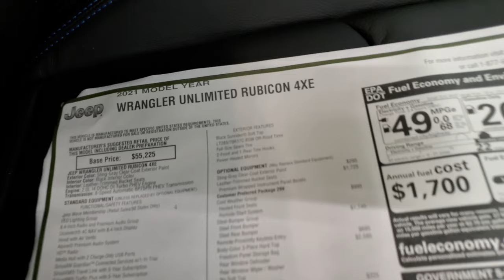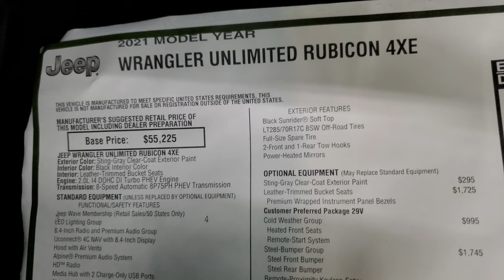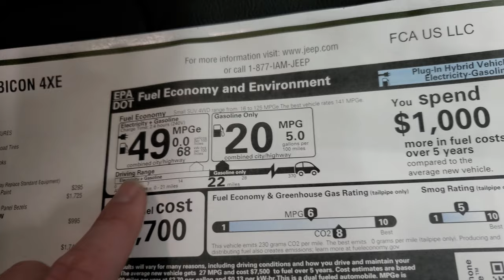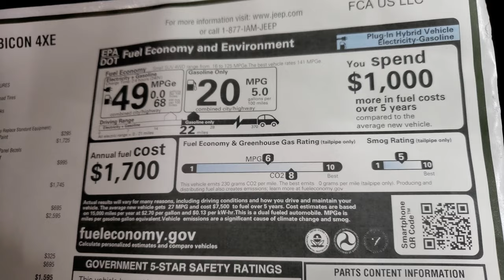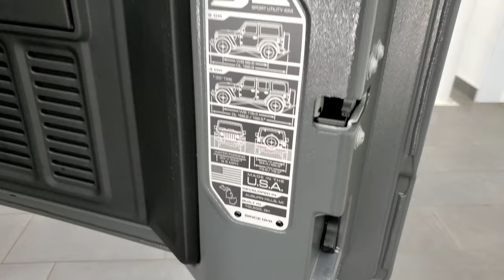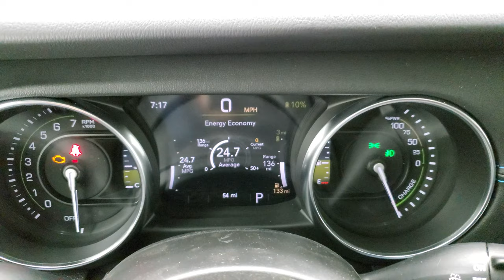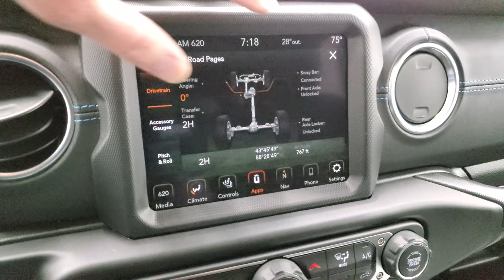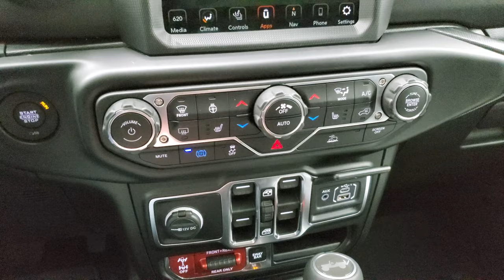2021 JEEP WRANGLER RUBICON 4XE 4 DOOR STING GRAY WALKAROUND OVERVIEW 21J219 FOUR DOOR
This 2021 JEEP WRANGLER RUBICON 4XE 4 DOOR UNLIMITED IN STING GRAY CLEARCOAT FOR SALE IN FOND DU LAC OSHKOSH WISCONSIN 54935 is the vehicle we did walk around review of today.

Thank you for checking out this video of this 2021 JEEP WRANGLER RUBICON 4XE 4 DOOR UNLIMITED IN STING GRAY CLEARCOAT FOR SALE IN FOND DU LAC OSHKOSH WISCONSIN 54935

STOCK: 21J219
MSRP: $65,890
MILES: 50
MAKE: JEEP
MODEL: WRANGLER
VIN: 1C4JJXR69MW770377
LOCATION: FOND DU LAC OSHKOSH WISCONSIN, 54937 TRUCKS ON 41

2.0 Liter DOHC I4 Turbocharged Engine, Hybrid 4xE Electric, Full Four Door Crew Cab with Color Matching 3-Piece Modular Hard Top, Color Matching Fenders, Unlimited Rubicon 4xE Package, 8 Speed Automatic Transmission, Command-trac Part Time 4wd System 4x4, Factory GPS Navigation System, Reverse Backup Camera Rearview Camera, Driver Seat Height Adjuster, Dual Heated Seats, Black Ebony Leather Seats, Bucket Seats, 2nd Row Bench Seating, Heated Power Mirrors, Electronic Stability Control Traction Control ESC, Axle Lock, Sway Bar Link Disconnect, BF Goodrich All Terrain KO T/A LT285/70 R17 Tires, Painted and Polished Aluminum Rims Premium Wheels, Four Wheel Disc Brakes, LED Fog Lights, LED Headlights, LED Running Lights, LED Tail Lamps, Front And Rear Steel Bumpers, Rock Rails, Black Hood Decal, AM / FM Radio Tuner, Sirius/XM Satellite Radio Capabilities Sirius / XM, Uconnect (R) 8.4 AM/FM System 8.4 Inch Touchscreen with AM/FM, 7-Inch Multi-View Display, SOS / Assist System, U Connect Hands Free Bluetooth Hands-Free Phone System Blue Tooth, Android Auto Compatible, Apple Car Play Compatible, Auxiliary MP3 Jack Portable Audio Connection, USB C Jack, USB Jack Portable Audio Connection, Enter-N-Go System Keyless Entry System, Keyless Entry with Factory Remote Start, Push Button Start, Rear Window Defroster, Swing Open Rear Door with Manual Raise Glass, Adjustable Height Seatbelts, Driver and Passenger Front Air Bags, L.A.T.C.H. Child Safety System, Heated Steering Wheel Multi-Function Steering Wheel Controls, Homelink System with Three Programmable Buttons for Garage Doors, Lighting Systems & Security Systems, Compass, Outside Temperature Display and Mileage Display, Fold Down Rear Seats, Factory Floormats, Air Conditioning AC, Cruise Control, Power Locks, Power Windows, Automatic Headlights Autolamp, Tilt/Telescope Steering Wheel, 115V / 150W Auxiliary Power Outlet, 3 Year / 36,000 Mile Remaining Factory Bumper to Bumper Warranty, Whichever comes first, 5 Year / 60,000 Mile Remaining Powertrain Factory Warranty, Whichever comes first, Sting-Gray Clearcoat,Call Now! 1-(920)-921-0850 . Summit Automotive Chrysler Dodge Jeep Ram in Fond du Lac, Wisconsin also Proudly Serving Oshkosh, Madison, Milwaukee, Sheboygan, Appleton, and Waupun is a family owned and operated dealership since 1959. We take great pride in our new and used car and truck center with vehicles to fit everyone's budget. We have ON THE SPOT FINANCING. BAD CREDIT OR GOOD CREDIT, we work with over 20 lenders to get you APPROVED AT THE MOST COMPETITIVE RATES. We provide AIRPORT TRANSPORTATION and NATIONWIDE DELIVERY OPTIONS. We are conveniently located on HWY 41 at EXIT 98, Hwy 151 at Military Rd. Exit . Just Look For The TRUCKS ON 41. Advertised price does not include, tax, title, registration and service fee.

STOCK: 21J219
MSRP: $65,890
MILES: 50
MAKE: JEEP
MODEL: WRANGLER
VIN: 1C4JJXR69MW770377